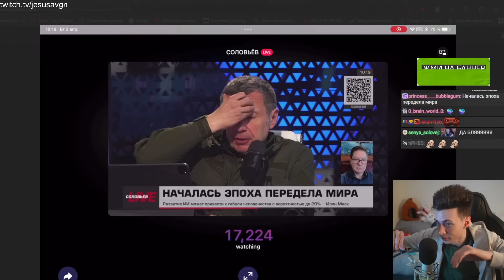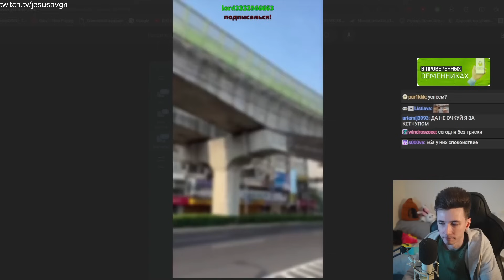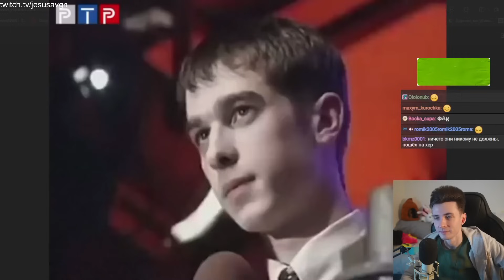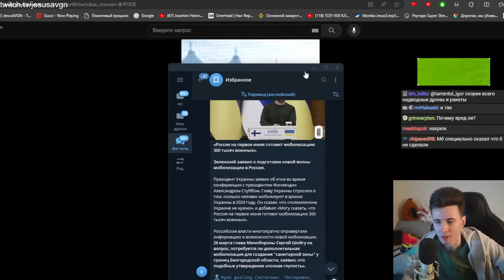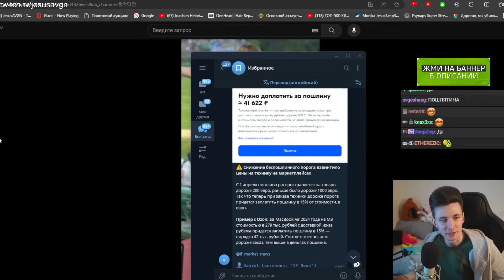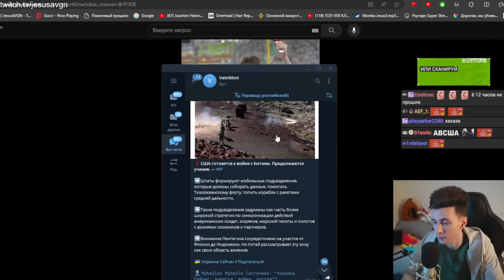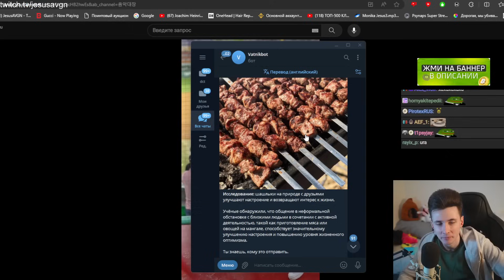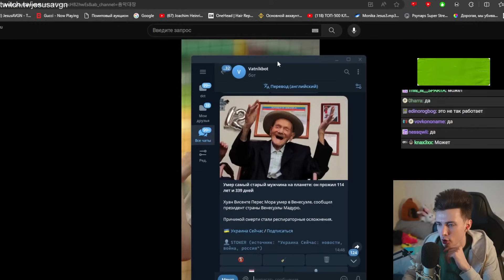НОВОСТИ С ХЕСУСОМ: СОЛОВЬЕВ ПРО МЕЛСТРОЯ /ЗЕМЛЕТРЯСЕНИЕ /ШАМАН В МЕЛИТОПОЛЕ /ЗЕЛЕНСКИЙ / СКИБИДИ ТУА